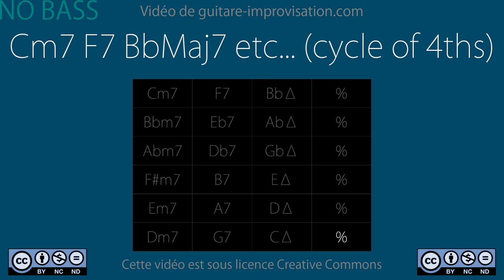Cm7 F7 BbMaj7 etc... (swing 140 bpm) - NO BASS